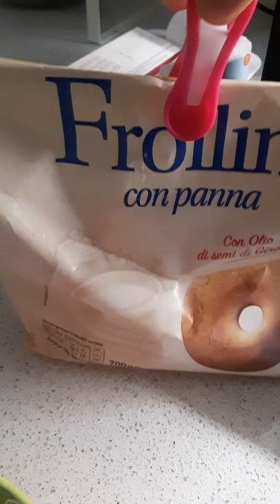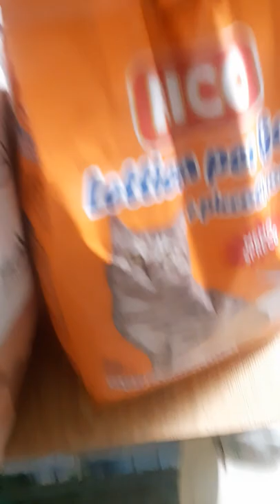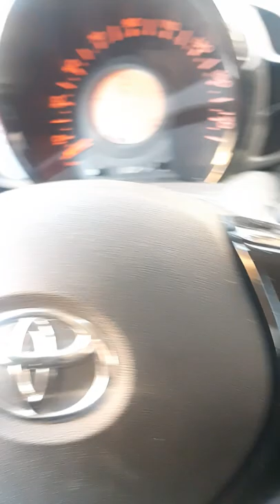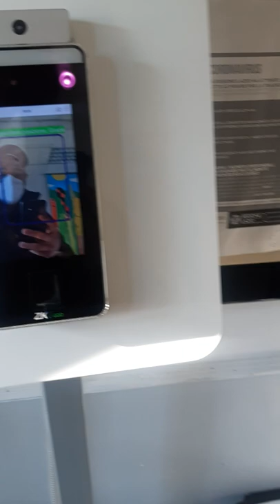ALMUSAL TAYO+ BYAHE SA TERAPHY NG ALAGA KO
buhayofw ITALY🇮🇹